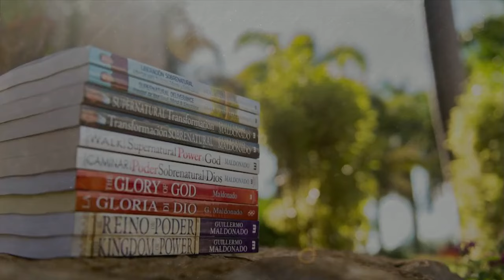Transición a lo Nuevo | Apóstol Guillermo Maldonado